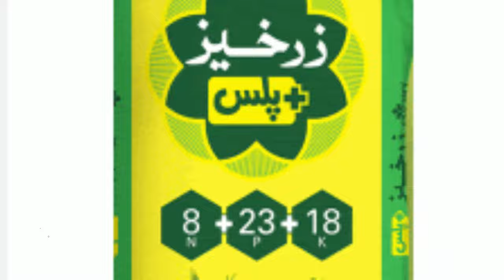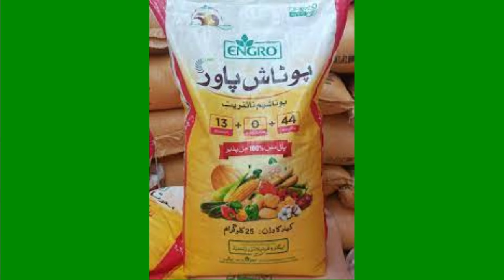Engro fertilizer New Rate List Today 2024||Price increase Of Urea Fertilizers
Munji wheat till makki SarSon CoTTon rates|super basmati 515 Dhan1509.kainat rates Punjab,Sindh 2024

Abid agriculture
d a p khad rate today
fertilizer new rate
khad price in pakistan
urea khad price
fertilizer price today
fertilizer new rate in punjab
dap khad price
engro fertilizer new rate list
all fertilizer new rate list
fertilizer new rate list
all fertilizer new rate in punjab
monji rate today
corn rate today
ffc
f f c
FFcfertilizer new
khad price
sona urea khad
d a p khad price
d a p khad price today
d a p,sona urea
nitro phas,today khad